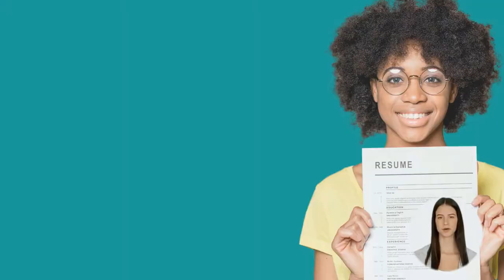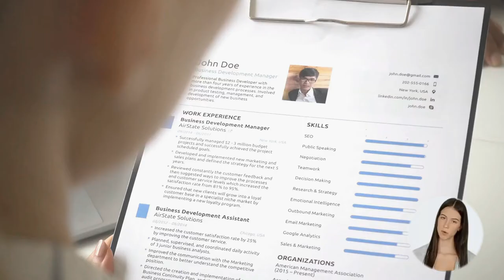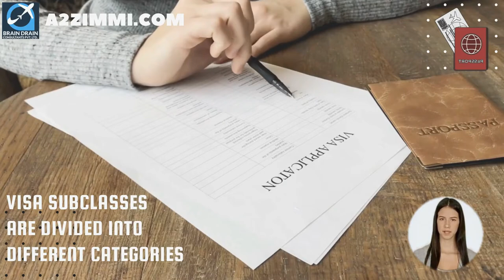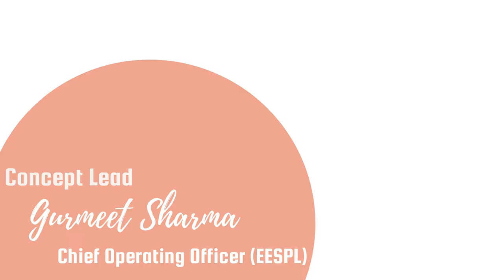PASTRYCOOK OPTIONS FOR AUSTRALIA IMMIGRATION | STUDY, WORK & PR DETAILS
VIDEO DESCRIPTION: PASTRYCOOK OPTIONS FOR AUSTRALIA IMMIGRATION | STUDY, WORK & PR DETAILS, video is for all the Pastrycook, willing to migrate to Australia.

PROFILE DESCRIPTION
Pastrycook prepares and bakes buns, cakes, biscuits and pastry goods

Main topics covered in the video are as follows:
0:00:00 Introduction
0:01:21 What is the Profile Description of a Pastrycook for Australia Work Permit or PR?
0:01:56 In which type of Industries a Pastrycook can Work in Australia?
0:02:21 What are the education requirements to work as a Pastrycook in Australia?
0:02:42 How much experience is required for migration skill assessment on the profile of a Pastrycook in Australia?
0:03:08 What type of Skill Level is required to become a Pastrycook in Australia?
0:03:38 Which main Age Group is preferred for the job of a Pastrycook in Australia?
0:04:03 What is the Gender Ratio and preference in the Job profile of a Pastrycook in Australia?
0:04:24 How much Average Weekly Work Hours work do a Pastrycook get easily in Australia?
0:04:57 What kind of  Job Opportunities for a Pastrycook are there in Australia?
0:05:25 What are the License Requirements in Australia for working as a Pastrycook?
0:05:45 What is the weekly wage rate for a Pastrycook in Australia?
0:06:13 Which Migration Skill Assessment Body assesses the profile of a Pastrycook in Australia?
0:07:29 How to apply for a job on the profile of a Pastrycook in Australia?
0:07:56 How to write an Australian Style resume?
0:08:28 Which are the job portals to apply as a Pastrycook in Australia?
0:09:12 Which are the visa options to get Permanent residency or work visa as a Pastrycook?
0:10:49 What are the study options in Australia to become a Pastrycook?
0:11:32 Who is the best immigration consultant for filing Australia PR, Work Visa or Study Visa?
0:11:56 What are Benefits of booking an expert Immigration Consultancy Session?
0:12:13 Who provides the Best online Immigration Consultation and Immigration Services?
0:12:40 Which Android app is the best to find the Immigration and Jobs related latest information for Australia?